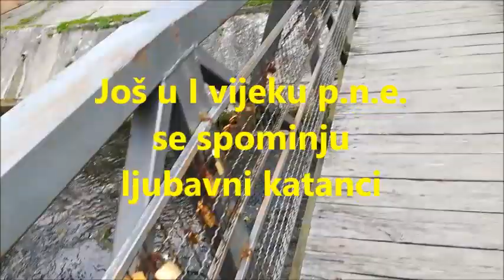Ljubav nije šala